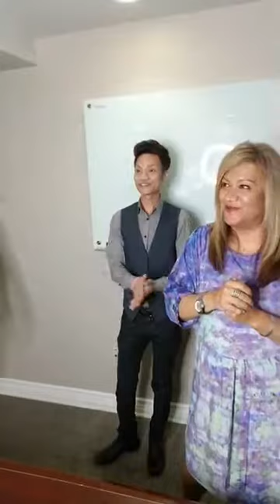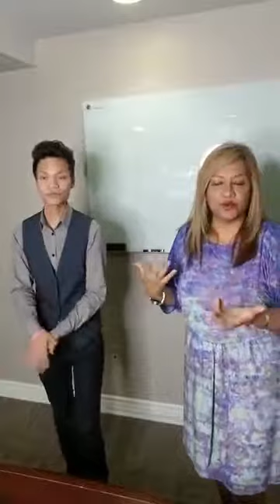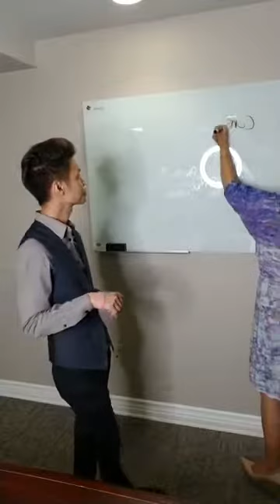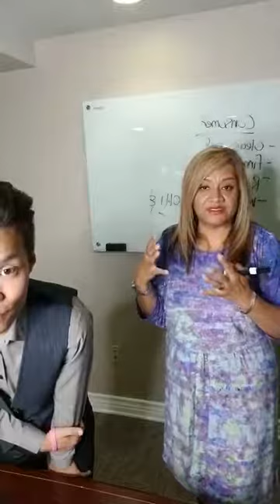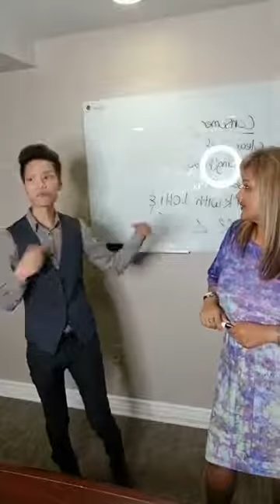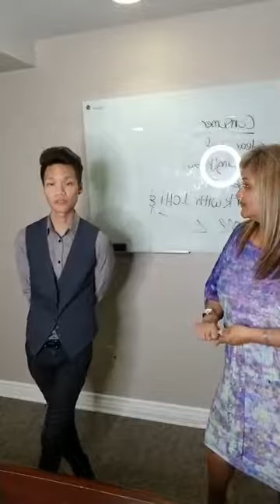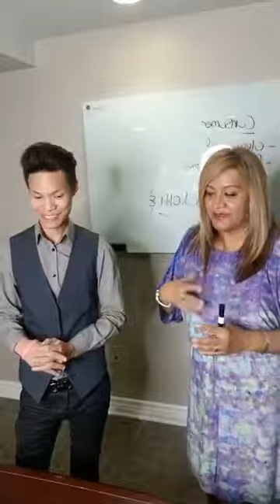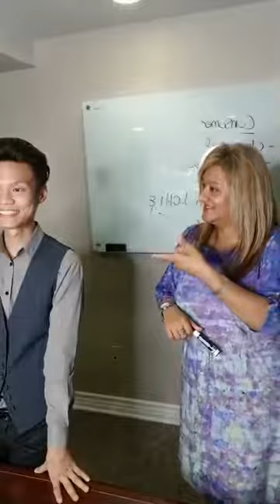How's The Real Estate Market?